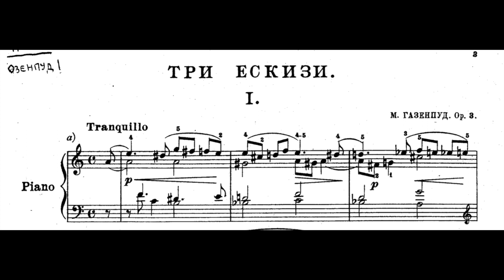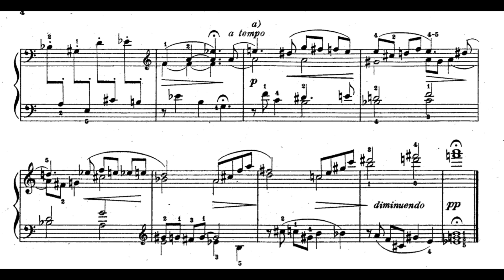3 Sketches, Op. 3, No. 1 - Matvey Gozenpud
Pianist - Daniel McIntyre
Score is public domain on IMSLP

Matvey Gozenpud (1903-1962) was a Soviet pianist and composer. He studied at Kiev Conservatory under Grigory Beklemishev (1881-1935), the primary character in the emergence of the Kiev pianist school.

Gozenpud was a teach, composer and pianist. He has many pedagogical works as well as some very advanced repertoire. This set of 3 sketches (which I will post the rest in the coming weeks) is early advanced. This piece in particular is a great hyper-chromatic teaching piece. There are many voices to pay attention to and the amount of dissonance can make for a challenging study. My favorite of the set, it is gorgeous!

Soon I will have a blog/website up with much more information on the composers I am studying, as well as more detailed looks into the form, harmonic structure, etc.